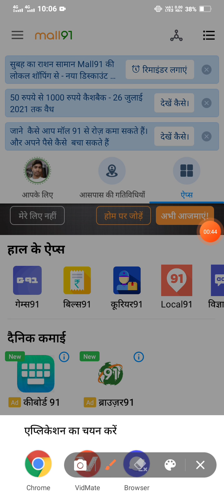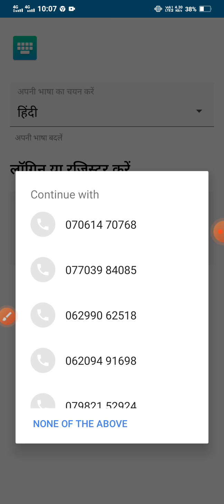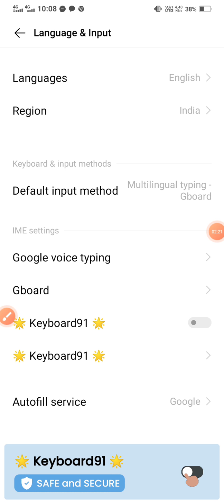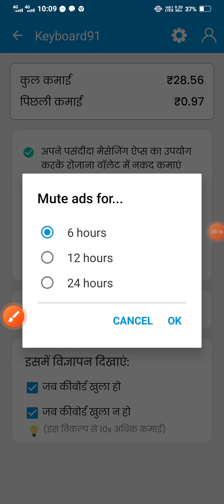Paise kamane wale app mall 91 ke madham se